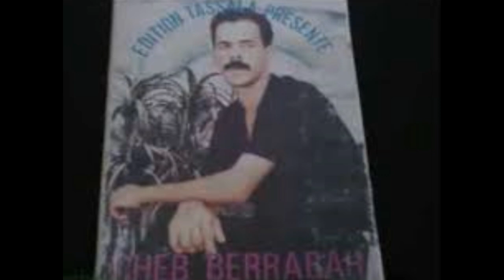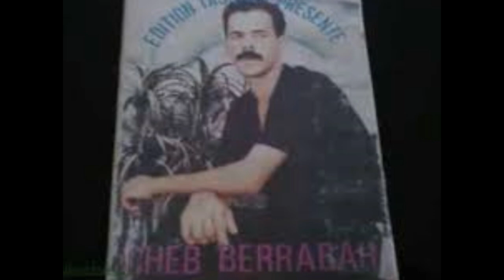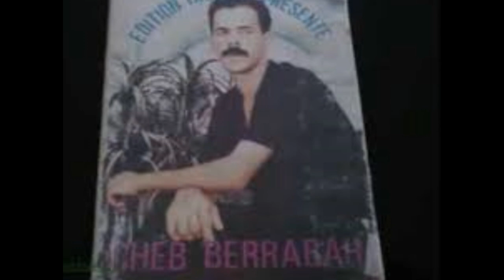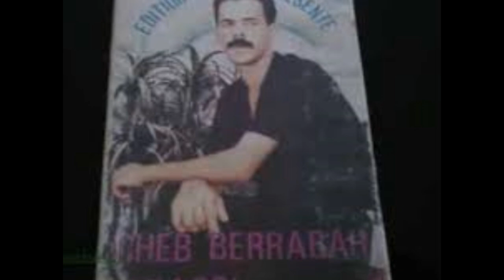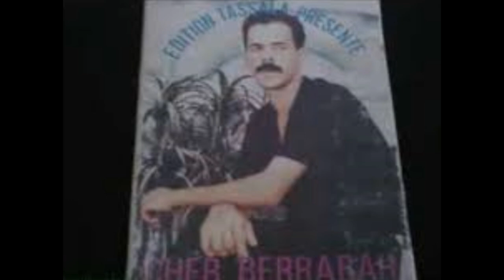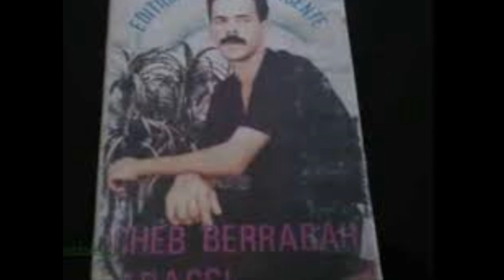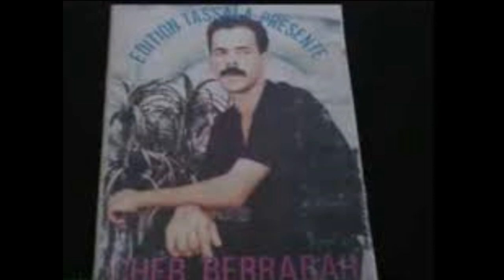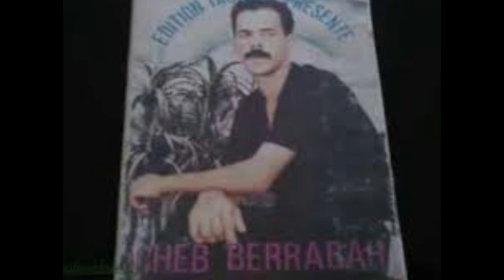Cheb berrabeh el abassi _Bahdaltini Wakchaftin الشاب برابح العباسي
اغاني شبه منعدمة لهدا لا تبخلوا ب جام والاشتراك من فضلكم